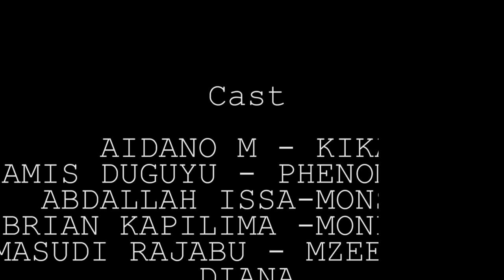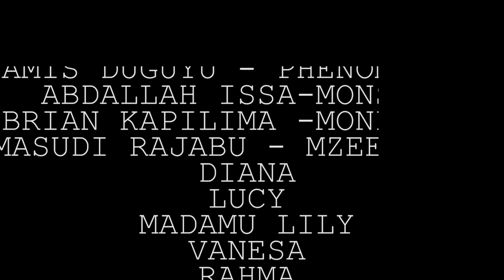MASAA.12[FULL MOVIE][FULL HD 1080][ 2023]